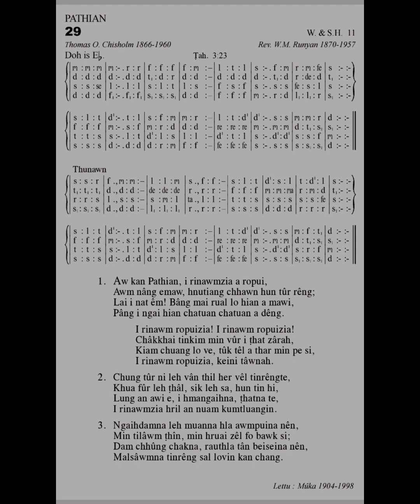I rinawm ropuizia TRACK- KHB: 29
I rinawm ropuizia Track
KHB: 29
Vêna Lalnam
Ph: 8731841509